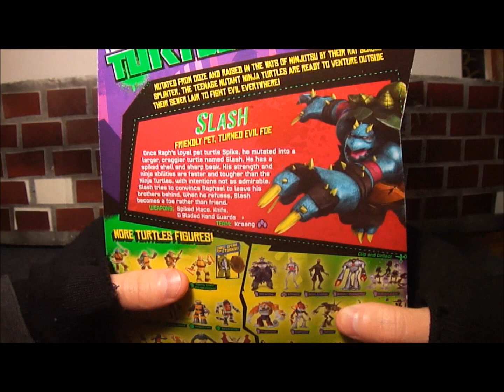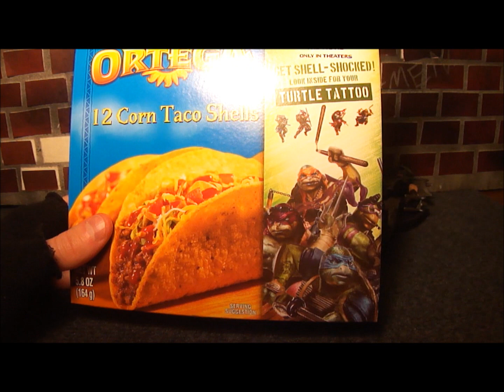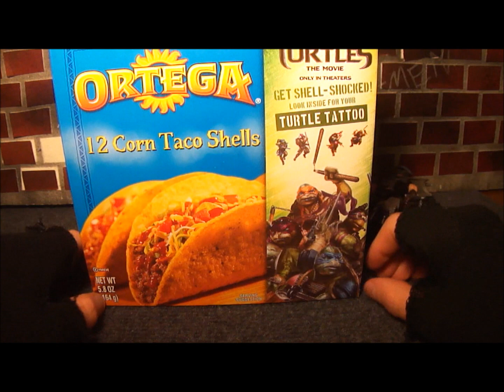TMNT Slash Vs. Vintage Slash, 2014 Playmates TMNT Toy Review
Reviewing my new and vintage Teenage Mutant Ninja Turtles "Slash" figure's.